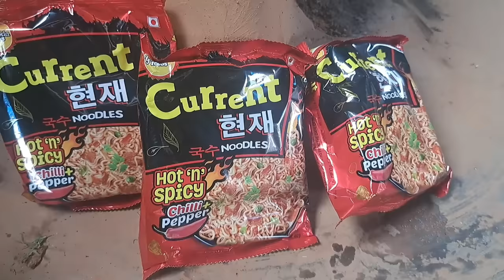Current Noodles and Catpate,Panipuri very very spicy😋Nepali Food#siruthapamagar